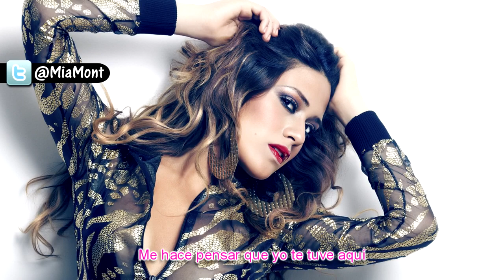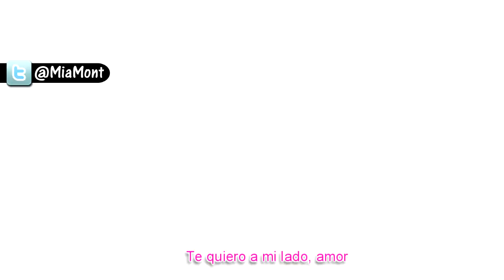Mia Mont - Buscándote Remix feat. Fainal (Audio + Letra)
Remix oficial de la canción Buscándote.
Mia Mont ft. Fainal